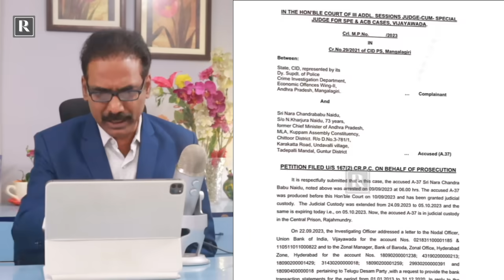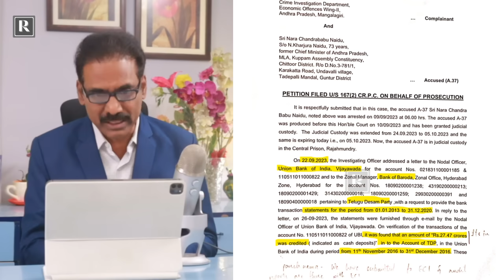What is the document that CID submitted to the court?